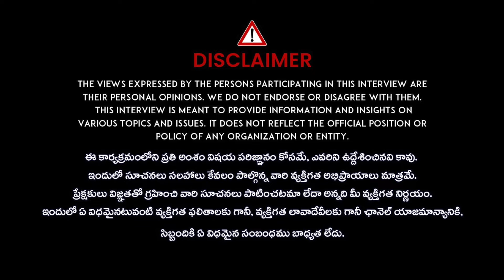కష్టాలను తీర్చే దైవరహశ్యాలున్న యాత్ర | Sri Archakam Padmanabha Acharyulu Exclusive Interview | iD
కష్టాలను తీర్చే దైవరహశ్యాలున్న యాత్ర | Sri Archakam Padmanabha Acharyulu Exclusive Interview | iDream